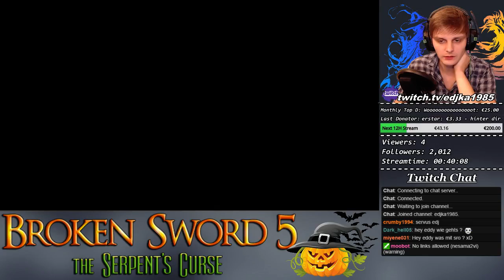Lets Play Baphomets Fluch 5 - Der Sündenfall - Part 1 - Edjka1985 (Part 2)